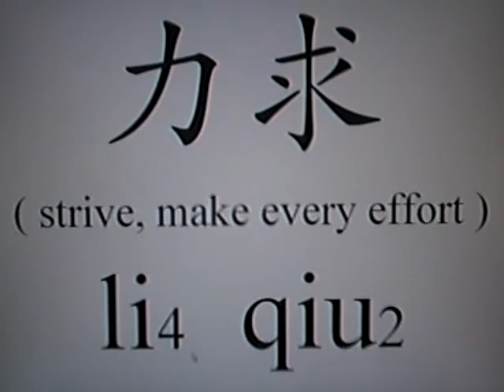Learn Chinese - strength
Learn Chinese with han yu pin yin